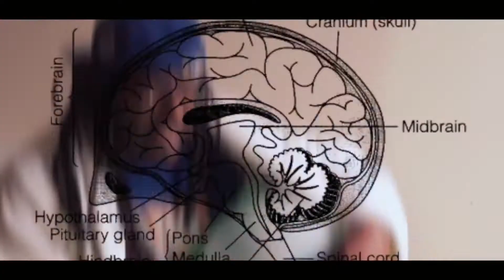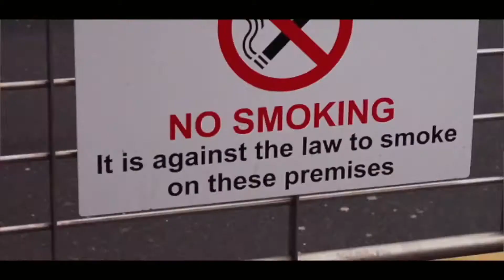The Good People x MiLKCRATE (ft. MXNXPXLY Family) - A Summer Night At The Symphony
The Good People x MiLKCRATE - The Winter EP